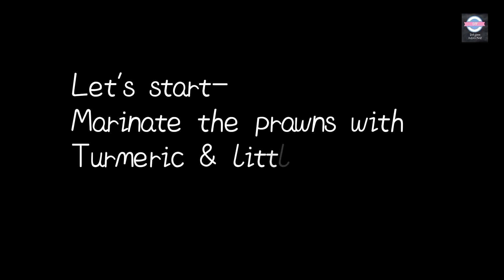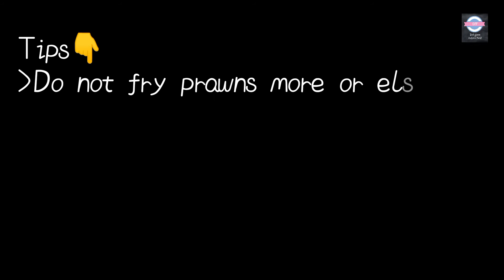PRAWN CURRY | PRAWNS GRAVY RECIPE | PRAWN MASALA CURRY | SHRIMP CURRY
Prawns curry is simple delicious and flavorful made of fresh prawns,onions tomatoes and spice powders.It pairs well with rice , roti, phulka.
This prawn curry is made with the most basic ingredients that most of us have in the pantry.
This recipe shared here yields a restaurant style gravy#tag
Do try and comment.